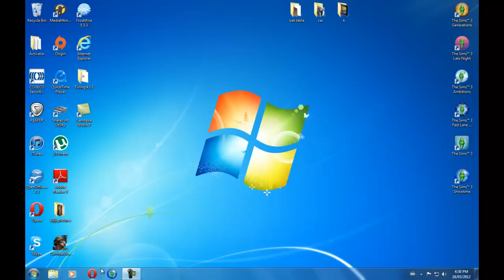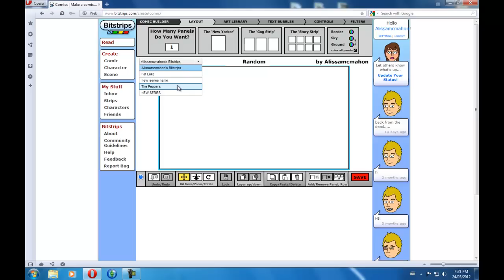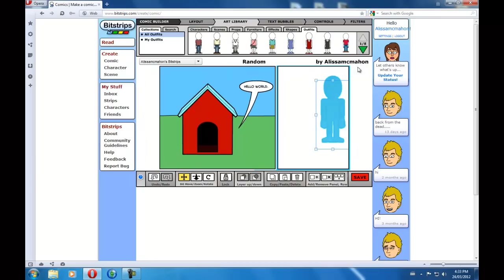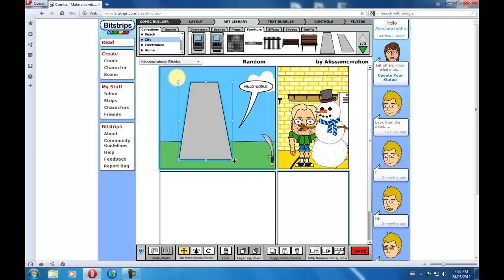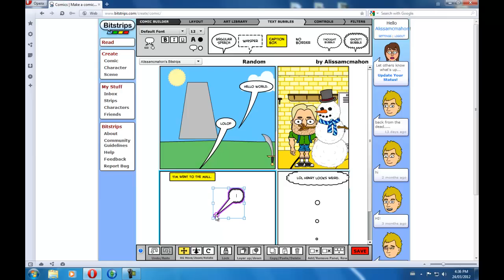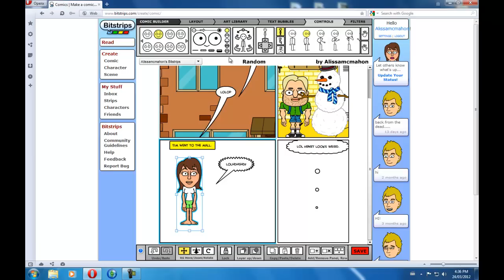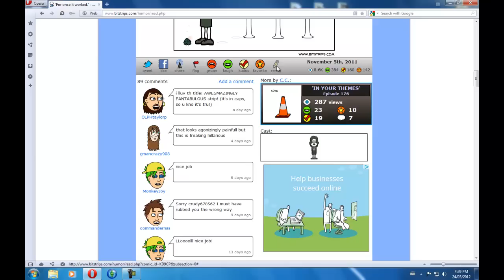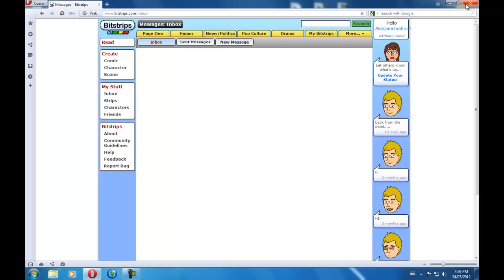How to make a comic on Bitstrips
have you ever wondered how to make a comic on bitstrips well i will show you in the video.